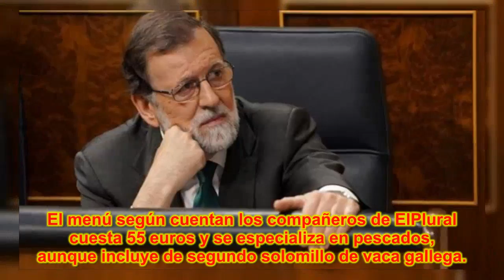Adiós señor Rajoy, bienvenido Pedro Sánchez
Mariano Rajoy ha sido derrotado en la moción de censura presentada por el PSOE y Pedro Sánchez es el nuevo Presidente del Gobierno